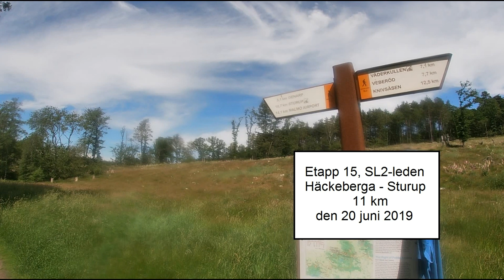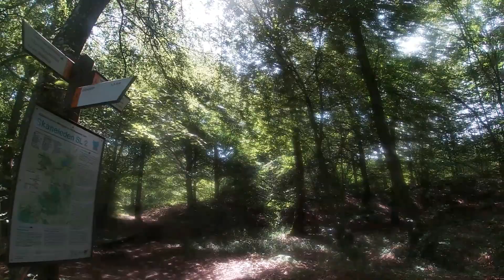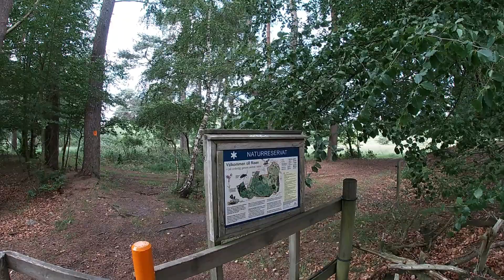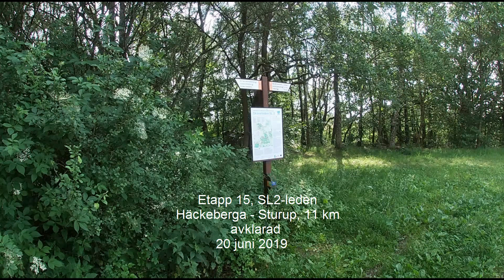Skåneleden, SL2, etapp 15, Häckeberga - Sturup, 11 km den 20 juni 2019, lång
Den 20 juni 2019 sprang jag etapp 14, 15 och 16 på Skåneled 2 också kallad Nord till Sydleden.  Detta är långfilmen med snack från etapp 15, Häckeberga - Sturup, 11 km.   Alla mina avklarade etapper och framtida kan följas på Roland Fors